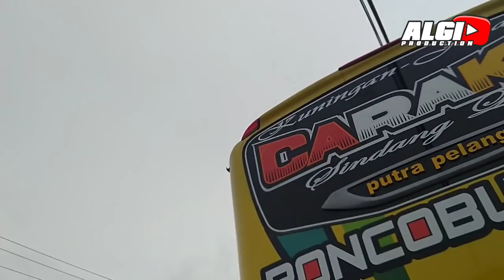[ARMADA TERBARU LAGI] JET BUS 3+ HDD..JATAH NYA PEMAIN LEBAK BULUS!! PUTRA LURAGUNG SAKTI